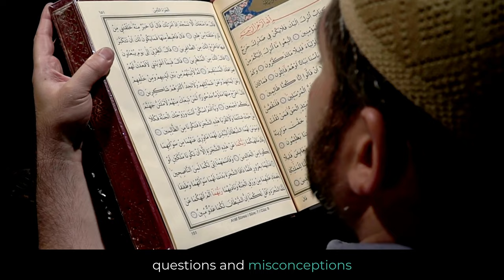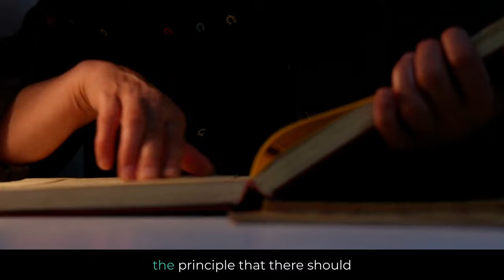Dawah: A Guide For Muslims On How To Spread The Message Of Islam | MinutesToParadise.com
Learn about Dawah, a special practice in Islam. This video talks about how Muslims invite others to understand their faith. Dawah is all about sharing the beauty and teachings of Islam. It's a way to connect and share the path of peace and guidance. Watch and get to know the heart of this Islamic tradition.

Dawah in Islam refers to inviting others to embrace Islam or conveying Islam's teachings and principles to non-Muslims. It is considered a fundamental and significant duty for Muslims, as they believe Islam offers true guidance and a path to spiritual salvation, which they wish to share with others. "Dawah" originates from the Arabic word "da'wah," which means to call, invite, or extend an invitation.

Video Title: Dawah: A Guide For Muslims On How To Spread The Message Of Islam | MinutesToParadise.com

This video is about Dawah: A Guide For Muslims On How To Spread The Message Of Islam. But It also covers the following topics:

Islamic Invitation
Understanding Dawah
Principles Of Islam